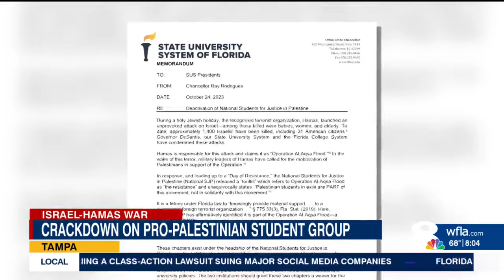State orders shut down of pro-Palestine groups at universities